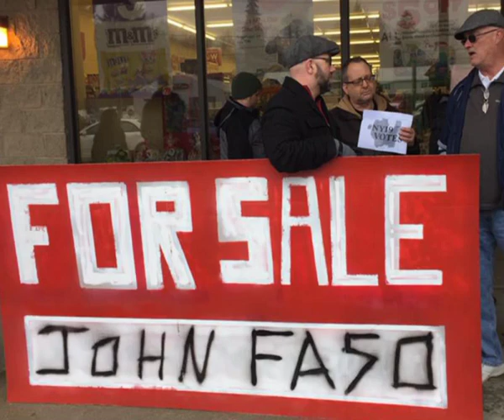Deirdre, Averill Park